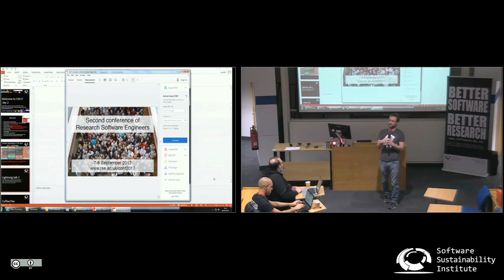Lightning talks and unconference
By Vincent Knight.